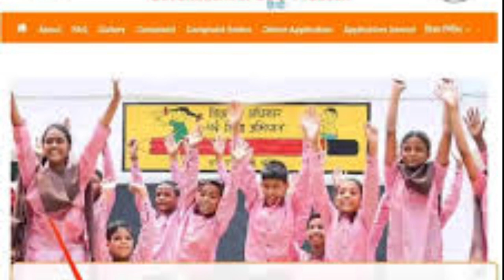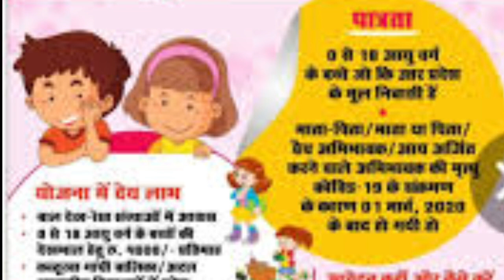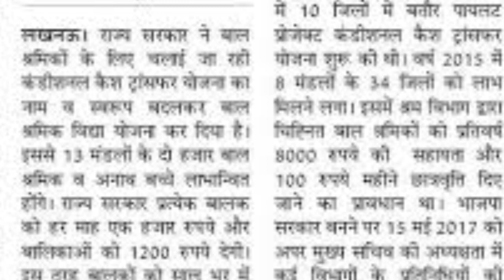मुख्यमंत्री बाल श्रमिक विद्या योजना | सरकार देगी 1200 रुपए प्रतिमाह जल्दी आवेदन कीजिए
मुख्यमंत्री बाल श्रमिक योजना 2023 | सरकार देगी 1200 रुपए प्रतिमाह जल्दी आवेदन कीजिए

बाल श्रमिक विद्या योजना क्या है?
बाल श्रमिक विद्या योजना कब शुरू हुई?
बाल श्रम की न्यूनतम आयु कितनी है?
बाल श्रम नीति कब घोषित की गई?
4 बाल श्रमिक से आप क्या समझते हैं?
भारत में कितने बच्चे बाल श्रमिक हैं?
श्रमिक कार्ड से विद्यार्थियों को क्या लाभ है?
छोटे बच्चों के लिए क्या योजना है?
श्रमिक कार्ड पर कौन कौन सी योजना है?
14 वर्ष से कम आयु के बच्चों का काम करना क्या कहलाता है?
14 साल से कम उम्र के बच्चों से मजदूरी करवाना कौन से अधिकार का उल्लंघन है?
कौन सा मौलिक अधिकार में 14 वर्ष से कम उम्र के बच्चों को मजदूरी पर रखना कानूनी अपराध